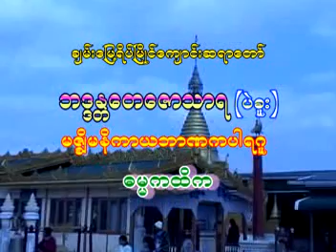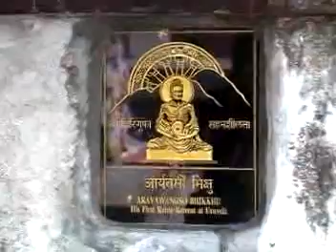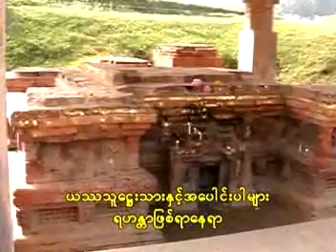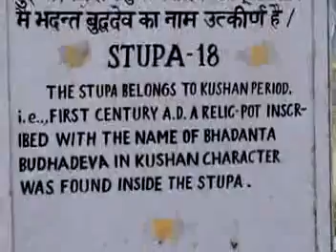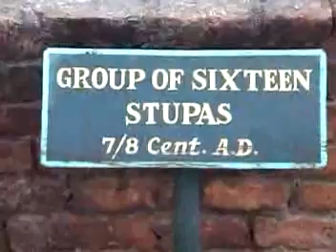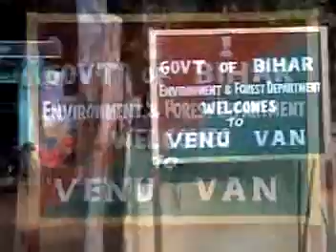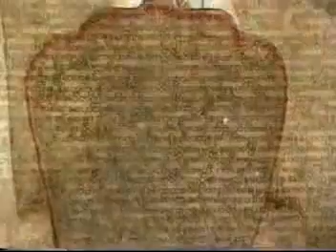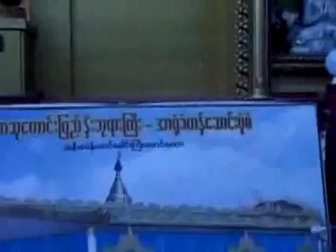Bago Sayardaw U Tayzaw Tharya - 12